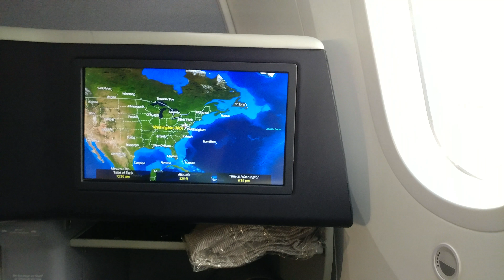4K UHD IAD United Airlines 787-9 Polaris Business Class Take- Off Washington Dulles Boeing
This is a United Airlines Boeing 787-9 taking off from Washington Dulles International Airport.  This was filmed in Polaris Bussines Class seat 1L in 4K Ultra HD with the LG V20.  This flight was headed to Paris Charles De Gaulle Airport.  I really love the Boeing 787!